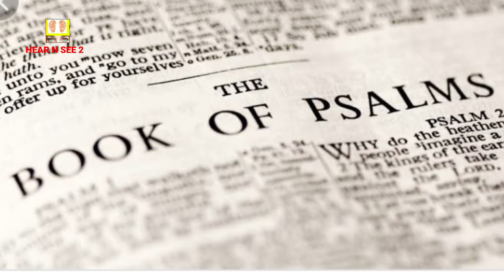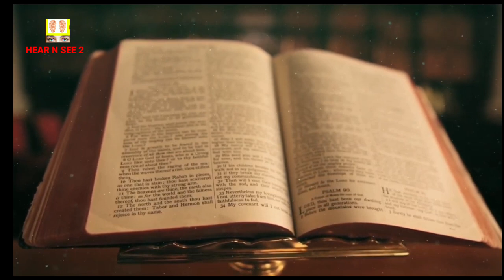It's very important to sing song for God Jehovah . रहस्य भाग 4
Singing song   for God is very very important .. other wise it wouldn't be mention in bible ..
God wants you to sing for him .. new songs ...

it is Rahasya series part - 4

      or

 vipulshashankmishra@sbi

or

vipulmodel26@oksbi

SOME MOVIE SCENES ARE TAKEN AND ITS